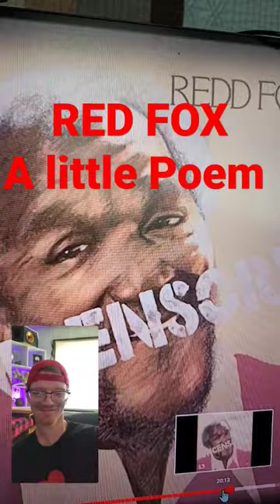RED FOX Poetry